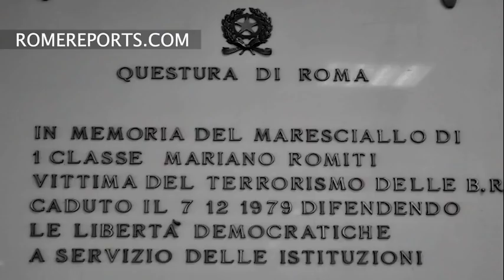Tears during Pope Francis' encounter with police: “This world needs kindness”